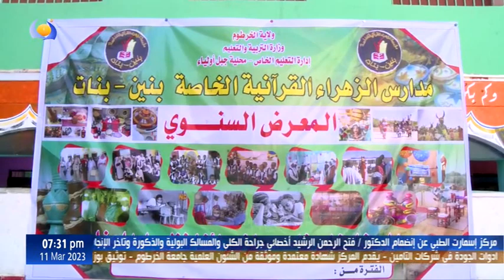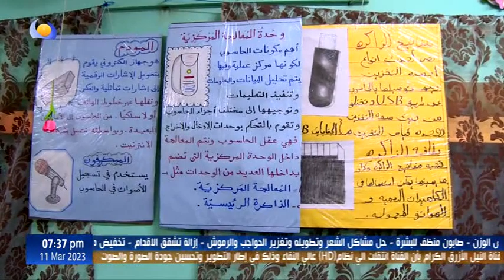مشاوير | المعرض السنوي - مؤسسة الزهراء القرآنية الخاصة